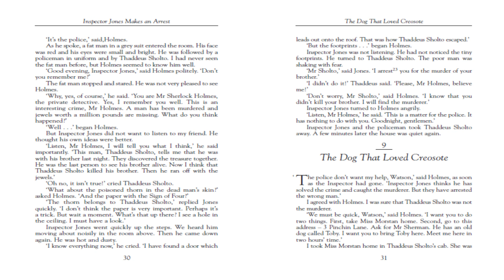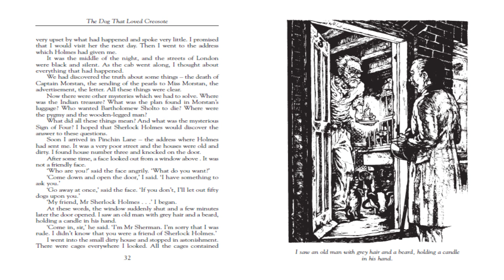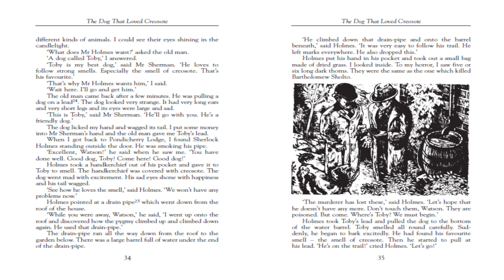The Sign of Four | by Sir Arthur Conan Doyle | Macmillan Readers | Intermediate Level | Chapter 9